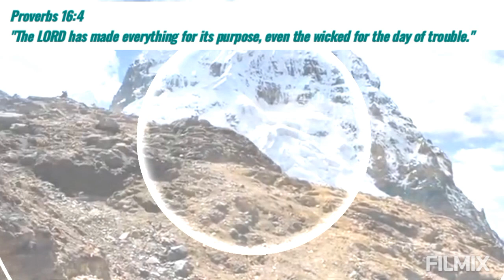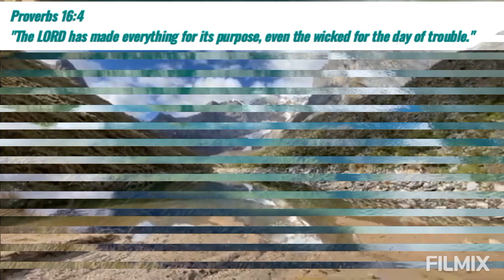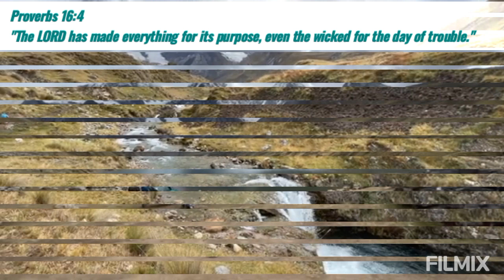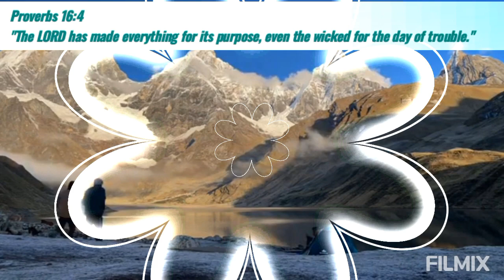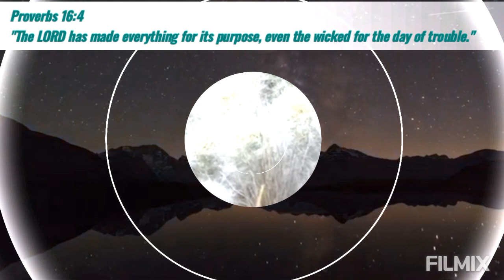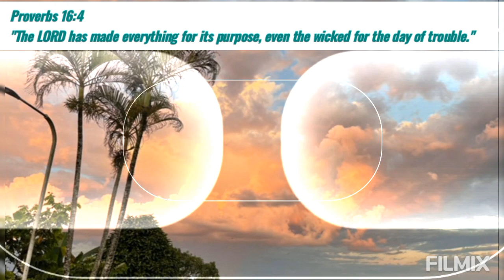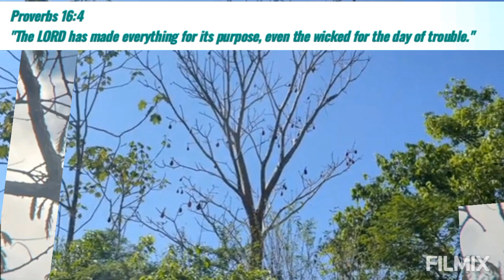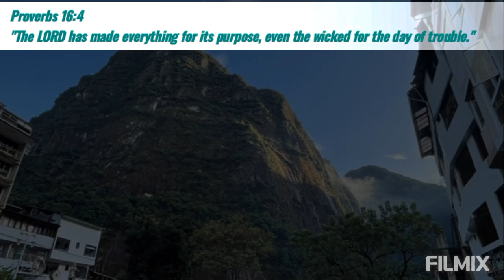God's perfect works.